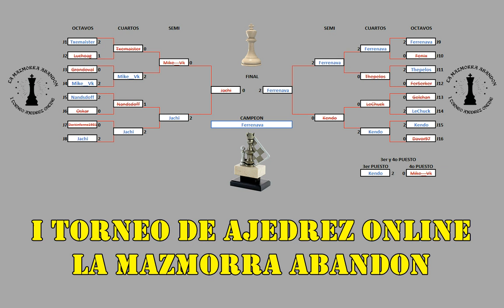I Torneo de Ajedrez Online de La Mazmorra Abandon (Final) (Jachi / Ferrenava)